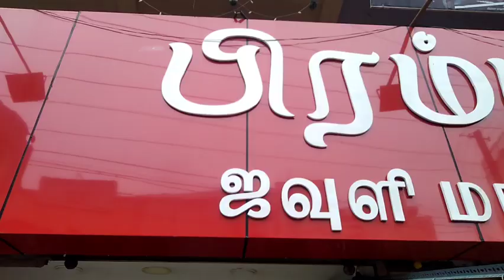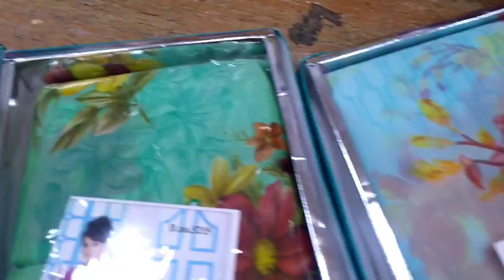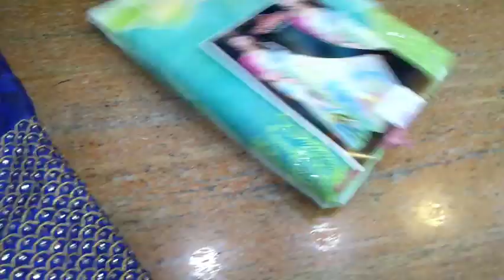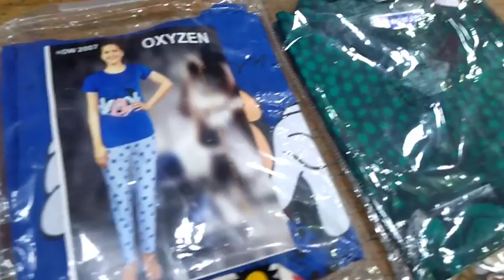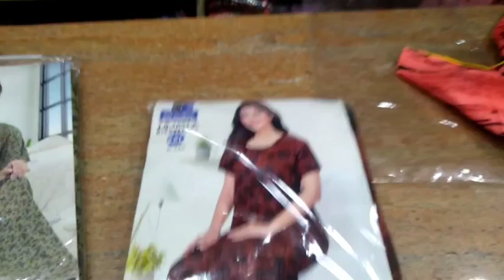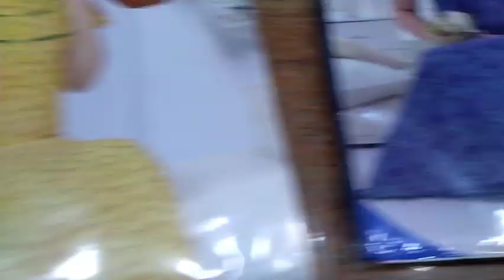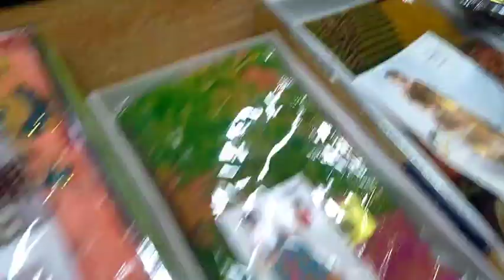பிரம்மா ஜவுளி மாளிகை super dress store in dindigul